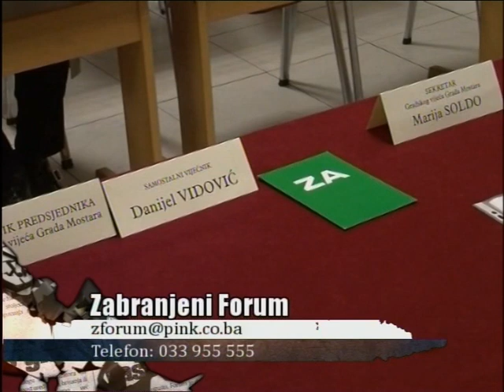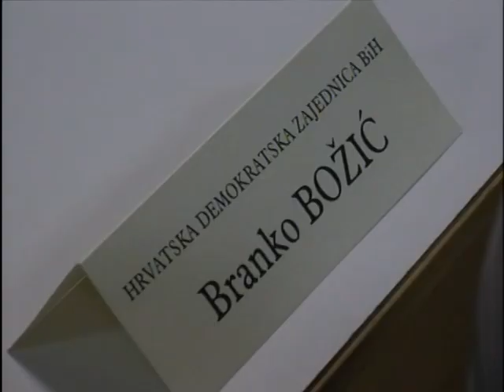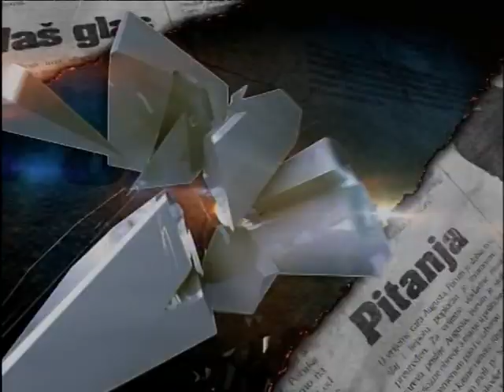ZABRANJENI FORUM - MOSTAR GRAD ŽRTVA BH POLITIKE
Talk show program „Zabranjeni forum „TV PINK BH obrađuje najaktuelnije teme, koje ne moraju ekskluzivno biti političke. Ekonomija, život u Bosni i Hercegovini , kultura i sport, uz politiku, jednako su važne teme koje su prisutne u emisiji.
„Zabranjeni forum „ ima za cilj da se gledaocu pruži cijelokupna slika problema, kao i načini za njegovo rješenje. Izbor gostiju podrazumijeva podjednako i stručnost i prepoznatljivost. U emisiji se insistira na polemici, ali ne i na svađalačkom tonu, ili sukobu, po svaku cijenu.
Emisija se emituje svakog četvrtka  od 22 h.